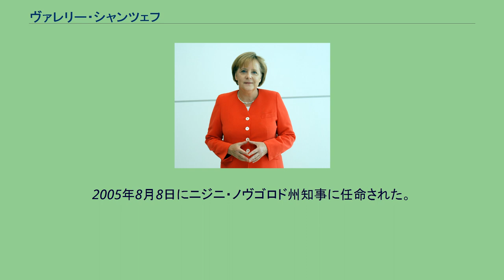ヴァレリー・シャンツェフ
ニジニ・ノヴゴロド州の政治家
ヴァレリー・パヴリノヴィチ・シャンツェフ（ロシア語: Валерий Павлинович Шанцев, ラテン文字転写: Valery Pavlinovich Shantsev、1947年6月29日 - ）は、ロシアの政治家。
ニジニ・ノヴゴロド州知事兼政府議長 (2005年8月8日から2017年9月26日まで)（首相）。
モスクワ電信技術大学、プレハーノフ名称国民経済アカデミーで学び、工場労働者として勤務。
1971年共産党に入党し、地区委員会（ライコム）書記などを勤める。
1991年8月、モスクワ党執行委第一副議長の傍ら、ホッケーチーム「HCディナモ・モスクワ」の商業監督。
ソ連8月クーデター後、共産党を離党。
1994年モスクワ市行政府南区行政府長に指名される。
1996年6月モスクワ副市長に選出され、同時にモスクワ市行政府第一副首相に任命される。
なお、選挙運動中、暗殺されかかり、体の148箇所に怪我を負い、全身の50パーセントを火傷に見舞われたが、奇跡的に生き延びた。
1999年12月改めて副市長に選出され、経済政策と都市開発を担当した。
2003年12月ユーリ・ルシコフがモスクワ市長に三選されるとシャンツェフも副市長に再度、任命された。
副市長としては2012年オリンピック開催都市へのモスクワ推薦に尽力した。
2005年8月8日にニジニ・ノヴゴロド州知事に任命された。
2010年にモスクワ市長を解任されたユーリ・ルシコフの後任候補として名前が挙がった。